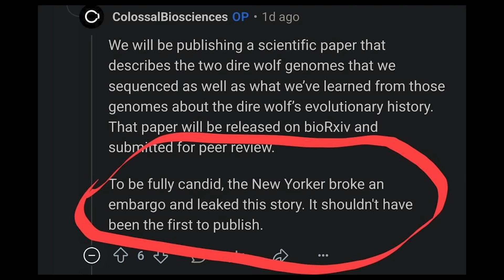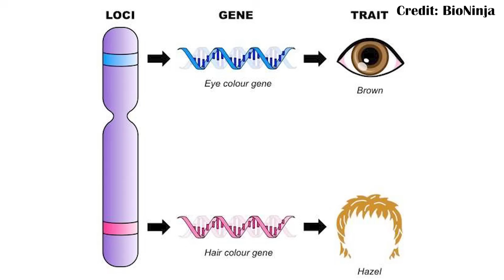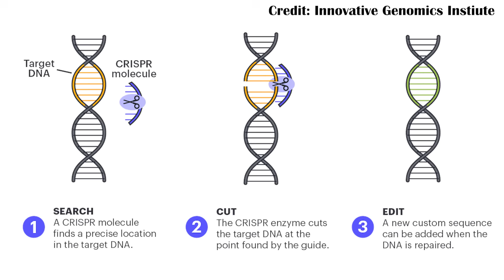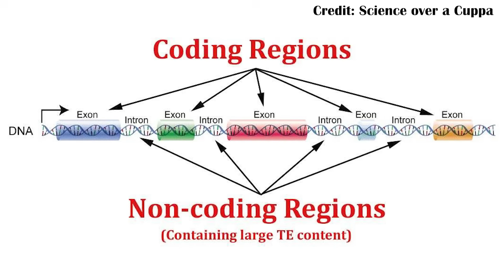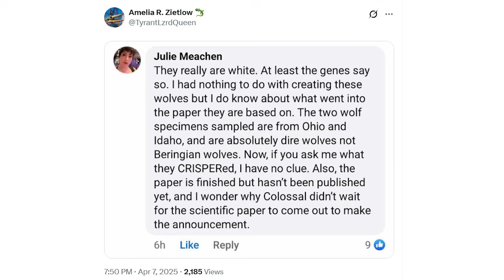A Colossal Mistake: Dire Wolf Discourse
Colossal Bioscience has allegedly cloned a dire wolf. But there's a lot of questions left to be answered, and inconsistent messaging. What do we actually know about what Colossal Bioscience has done?